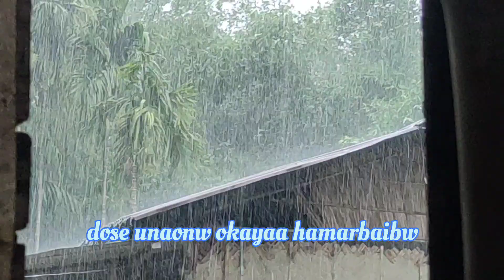Natur geder,Pisajwpwrjwng dose rongjabai🥰